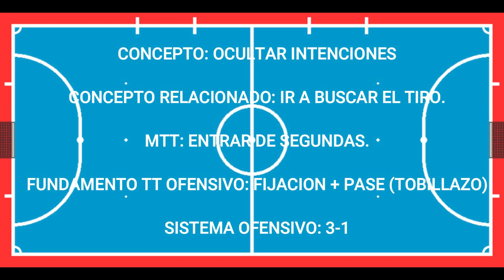Concepto: Ocultar las intenciones. Este es un concepto fundamental enseñar en la formación.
✓ Concepto: Ocultar las intenciones ▶️ Cuerpo piensa una cosa, el tobillo otra ("Los dos cerebros").

✓ Concepto relacionado: Ir a buscar el tiro.

✓ Medio técnico táctico: Entrar de segundas.

✓ Fundamento tecnico táctico: Tobillazo.

✓ Básico en la fase de elaboración durante las rotaciones.